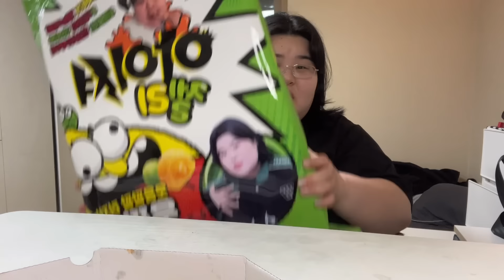결국 경매로 넘어간 나의 집..